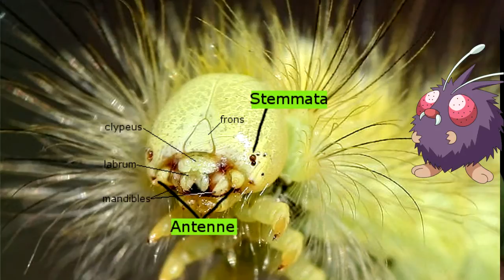Do you know bug pokemon? - N° 48 - 49 Venomous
Tutti i nodi giungono al pettine, puntata direttamente collegata alla prima. Lo sdegno e la menzogna aleggiano sul mondo dei pokemon. Gli indizi sono molti e quello che è successo è facilmente intuibile. Il veleno e il livore, forse, non spariranno mai dalla nostra anima.

Contatti